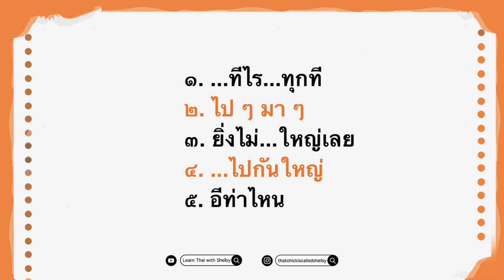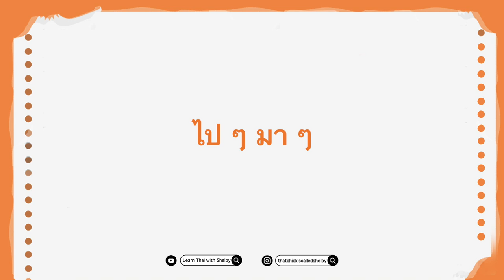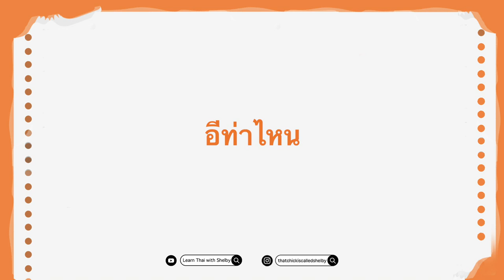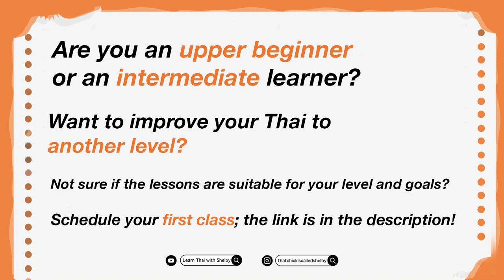5 Phrases to Fake Your Fluency | Learn Thai with Shelby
00:50 ...ทีไร...ทุกที
02:08 ไป ๆ มา ๆ
04:13 ยิ่งไม่...ใหญ่เลย
07:03 ...ไปกันใหญ่
08:39 อีท่าไหน